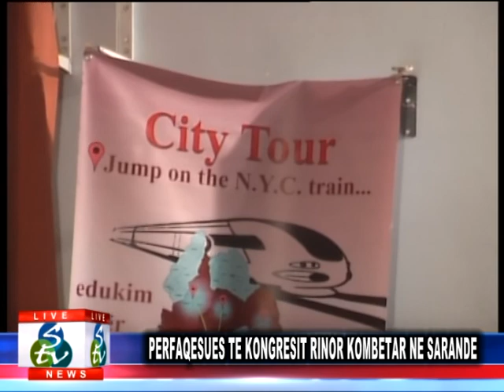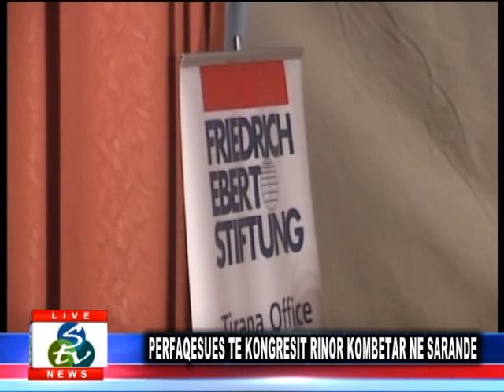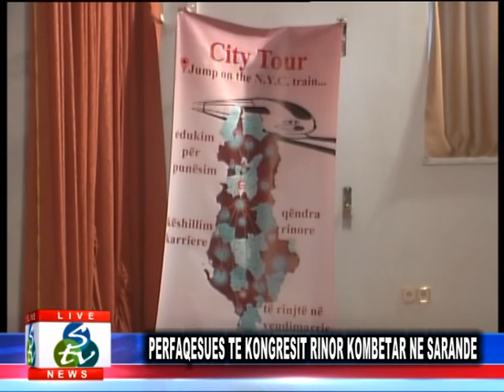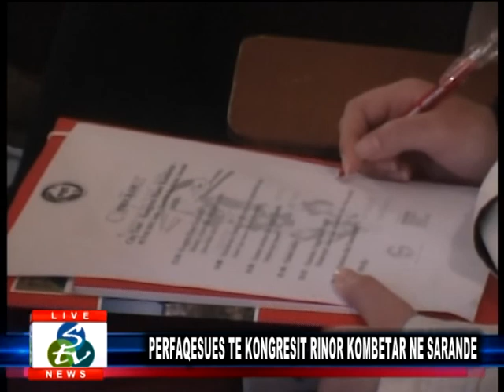LAJMET DATA 6 PRILL 2015.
LAJMET DATA 6 PRILL 2015. Like please :) Thanks for wat.